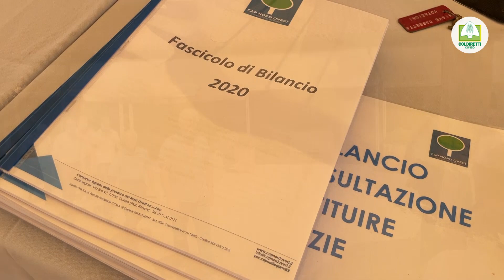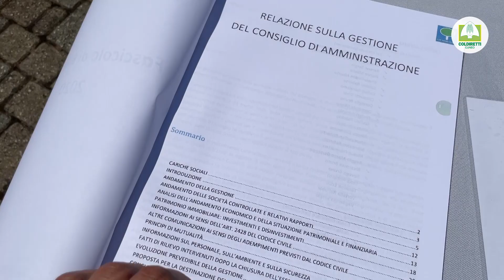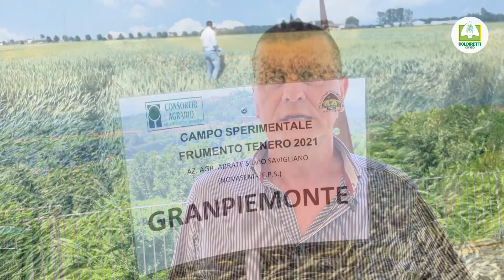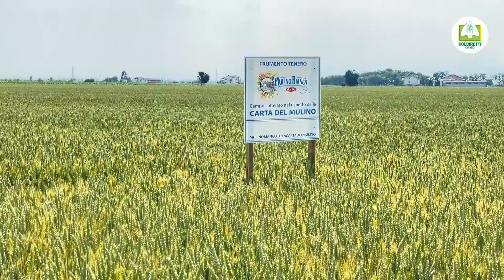Assemblea Consorzio Agrario CAP Nord Ovest: bilanci e rinnovamenti